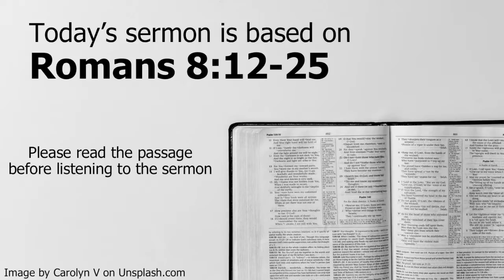Shropshire Churches sermon recording Sunday 19th July 2020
In today's sermon, I offer a recap of St Paul's Letter to the Romans 1-8, then look closely at Romans 8:12-25.